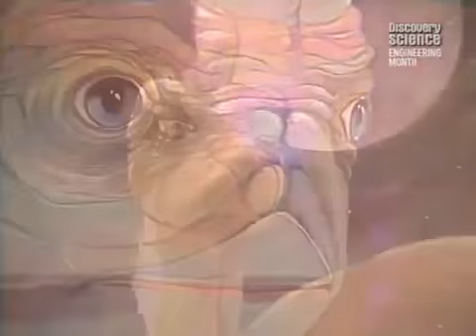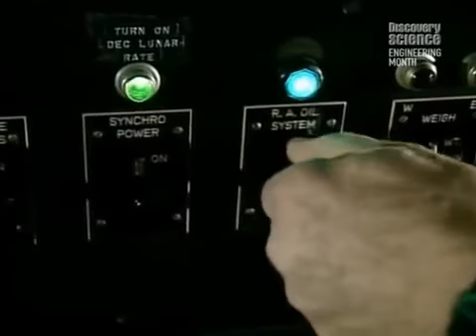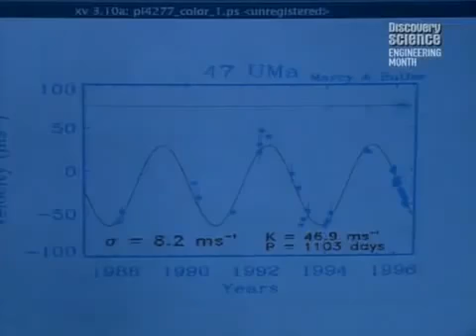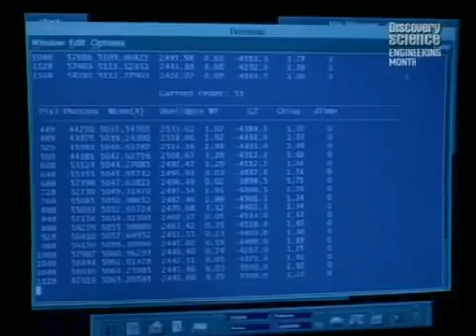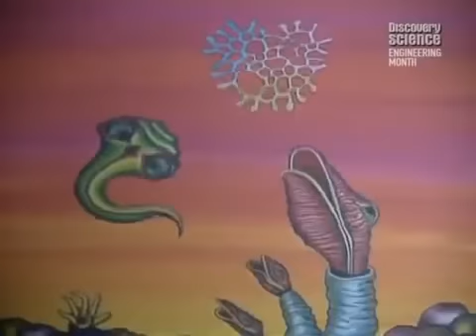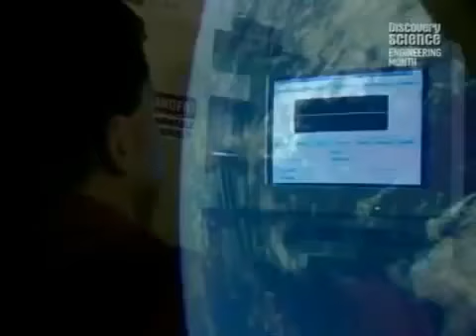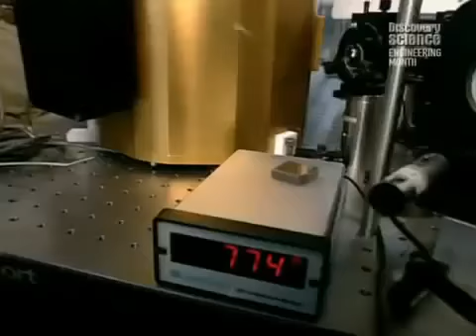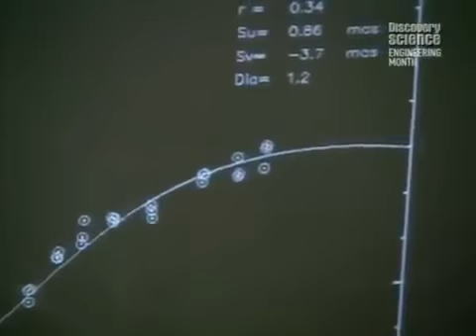First Alien Encounter HD documentary